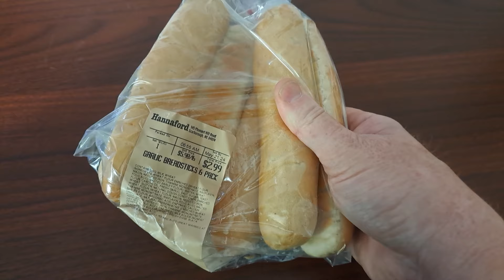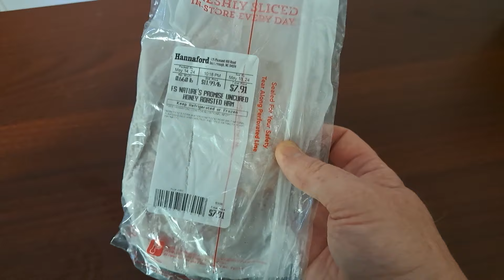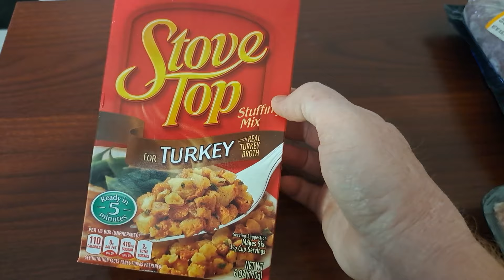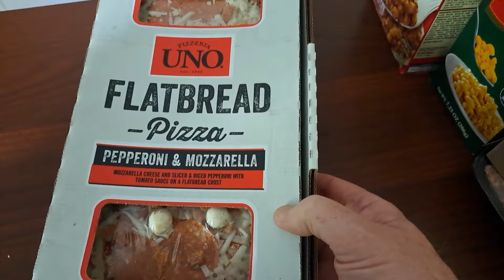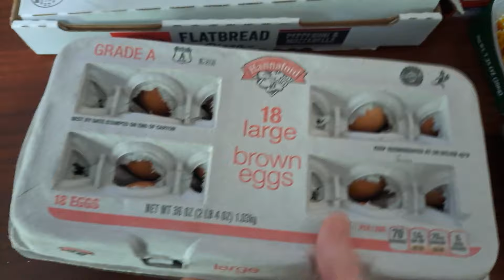Massive Food Bank Donation Haul! (5/28/2024)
Join me as I unveil my incredible food bank haul! Watch as I showcase the diverse food items I received from the food bank,

I'm reminded that when bad times come, the community comes together to offer consoling support and necessary food, proving that no one needs to confront hardship alone.